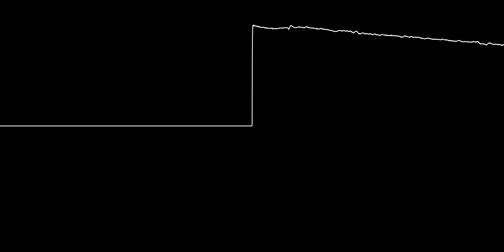4mat – No Idea {C64 Real 6581 SID}